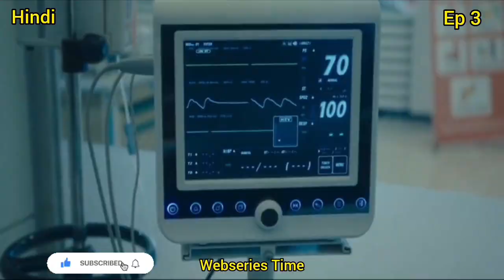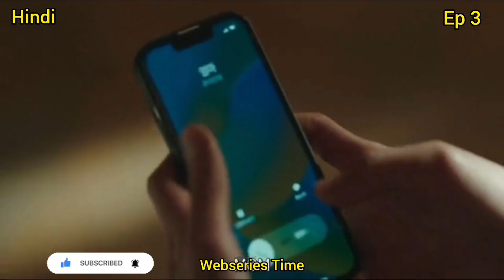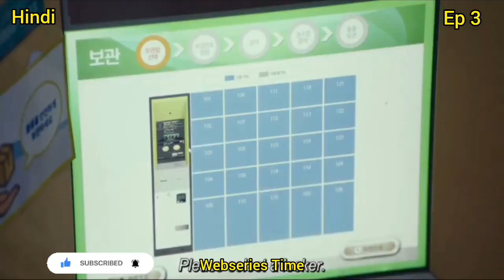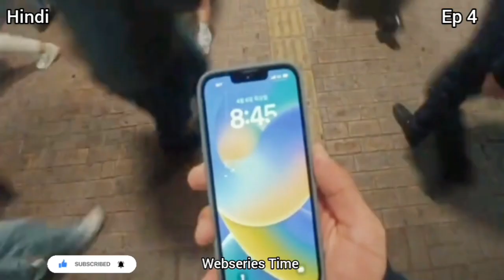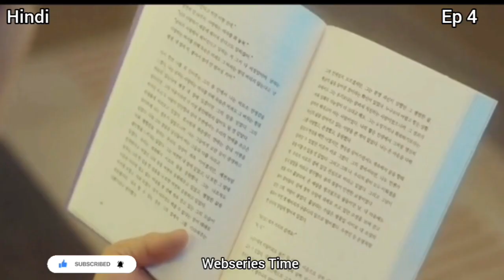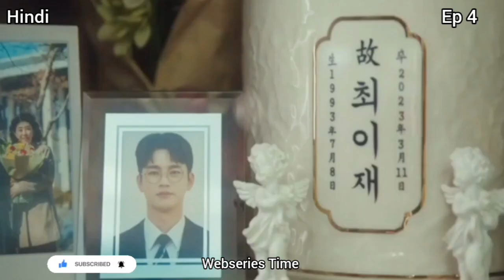Death's Game Episode 3&4 Explanation in Hindi|Amazon PrimeVideo|Korean Drama in Hindi|Webseries Time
He's perennially unemployed, his ex-girlfriend has moved on, and he's just lost all his life savings to a bitcoin scam. Burdened by societal pressures, Choi Yi Jae decides to take his own life. Insulted by his flippant attitude towards dying, Death comes to punish him with her game: he must experience death over and over again through 13 other lives. But if he can find a way to survive the imminent death coming for these lives, he gets to live out their lifetime. His life was a bust, but what about the lives of others?

~~ Adapted from the webtoon "Ije God Jukseubnida" (이제 곧 죽습니다) written by Lee Won Sik (이원식) and illustrated by Gul-chan (꿀찬)

Native Title: 이재, 곧 죽습니다
Also Known As: I Will Die Soon , I'll Die Soon , Yi Jae, You’ll Die Soon , Ije God Jukseubnida , 이제 곧 죽습니다
Screenwriter & Director: Ha Byung Hoon
Genres: Thriller, Drama, Fantasy
Country: South Korea
Type: Drama
Episodes: 8
Aired: Dec 15, 2023 - Jan 5, 2024
Aired On: Friday
Original Network: TVING
Duration: 55 min